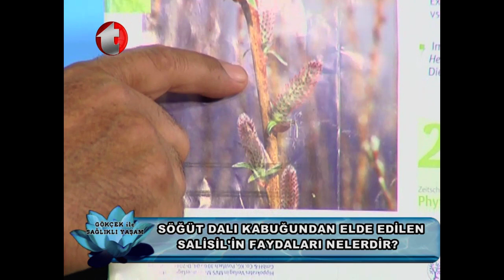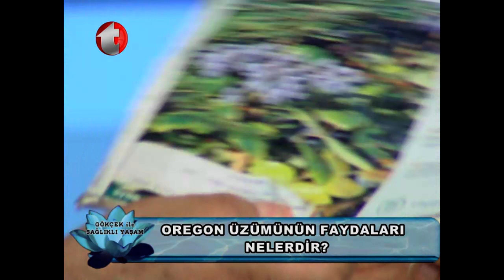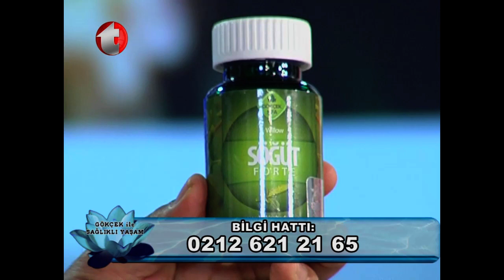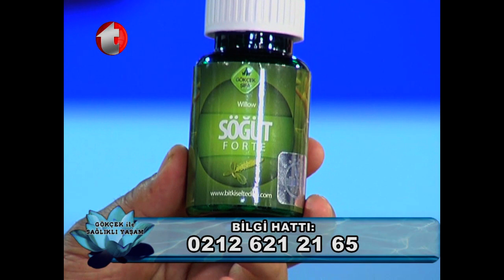Kalça Kireçlenmesi, Diz Kireçlenmesi, Diz Ağrısı, Sedef Hastalığına Doğal Çözüm, Varis Tedavisi